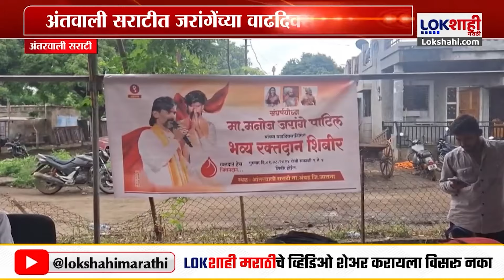Jarange Patil Birthday : अंतवाली सराटीत जरांगेंच्या वाढदिवसाचा उत्साह, रक्तदान शिबिराचं आयोजन